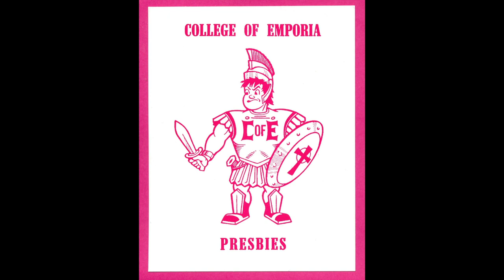Peebler History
John Peebler recorded the audio in 1989